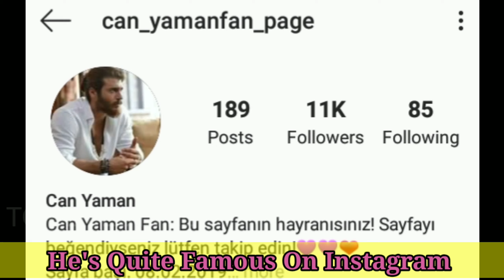Can Yaman Lifestyle, Biography, DOB, Girlfriend & Net Worth